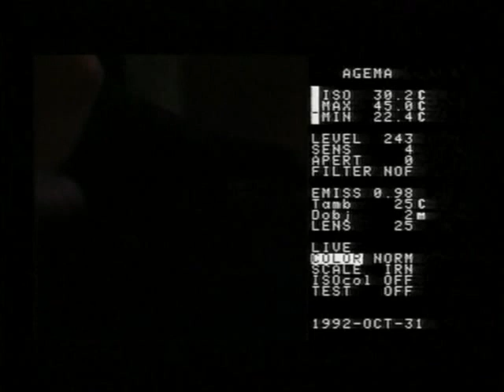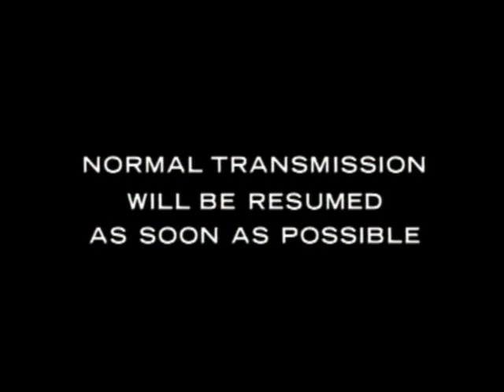Ghostwatch - Alternate Ending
Round and round the studio.